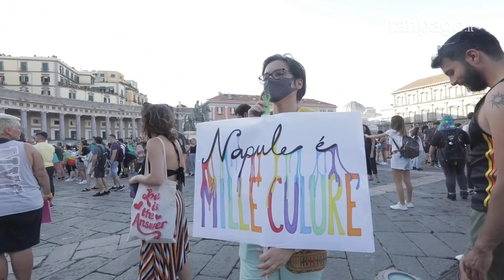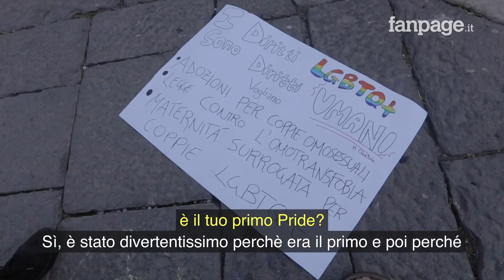A Napoli il primo Pride dopo il Coronavirus. In piazza tra mascherine e distanziamento sociale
Dopo l'emergenza coronavirus a Napoli il Pride non sfila sul Lungomare ma scende in piazza ed è la prima volta dopo il lockdown. Molti ci arrivano per la prima volta e la voglia di rivendicare i propri diritti è più forte della paura. Con il distanziamento sociale la festa sembrava dimezzata ma in piazza rispettando le distanze, si è comunque riusciti a manifestare anche se per poco